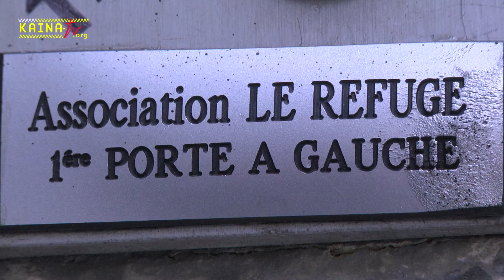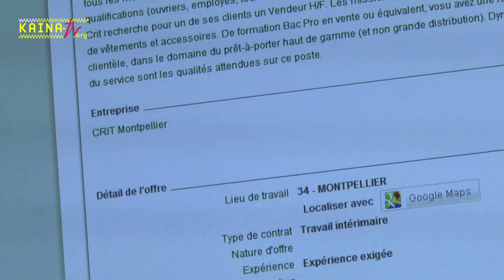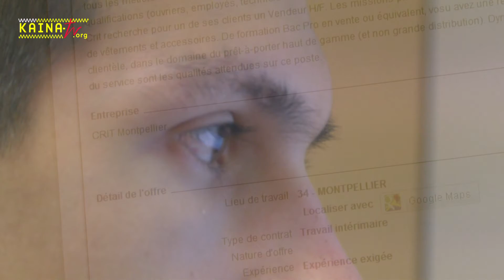Portrait de l'association Refuge de Montpellier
Chaque année, l'association Le Refuge à Montpellier accueil des jeunes jetés à la rue.
Rencontre avec ces adolescents et leurs dirigeants